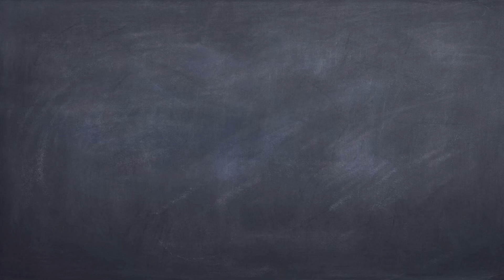Watercolor portrait demonstration- Step by step transformation of painting-artist from Kochi-Kerala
Riders Travel Diary is a first malayalam travel and art  vlog in Kerala.

Follow me in Instagram: Riders Travel Diary